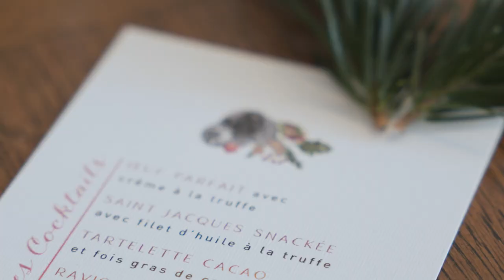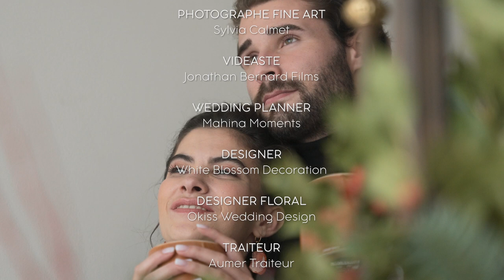Demande en mariage de C&N au Domaine de Cordis par Jonathan Bernard film.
L'équipe présente pour réaliser cette demande en mariage :

Lieu : @domainedecordisevents
Photographe Moody : @hermelinephotographies
Photographe Fine Art : @sylviacalmet.photographe
Vidéaste : @jonathan.bernard.films
Wedding Planner : @mahina.moments
Wedding Designer : @whiteblossom_decoration
Designer Floral : @okissweddingdesign
Traiteur : @aumertraiteur
Vins et Champagne : @carowine_degustation
Costumes : @maisongeraci
Créatrice tenue de soirée : @gisele_et_simone
Créatrice de bijoux : @lua_bijoux
MUAH : @earth.blush
Modèle Femme : @_charlottemrl_
Modèle Homme : @niclsf
Papeterie : @petitspapiersdubonheur
Officiante de cérémonie : @coralienarratricedevie
Location de mobilier : @romanella_location_chaise